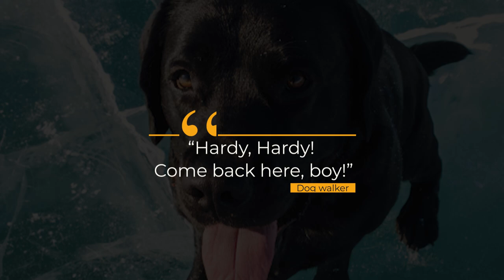Scared Dog Fell Into a Frozen Lake, Then a Rescuer Did Something Very RISKY to Save It!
Hardy, a black labrador, clings to the edge of a hole in the ice on a frozen lake. He’d been playing and it turned out the ice was too thin to bear his weight. The moment Hardy fell through into the freezing water, saving him became a race against time. The dog had less than 15 minutes to survive. Unless it got help…